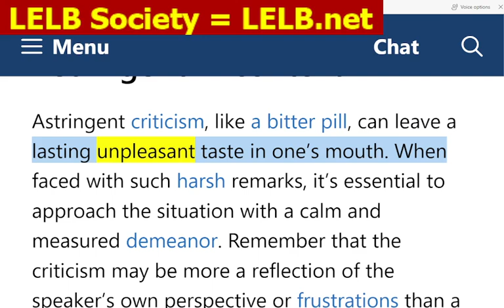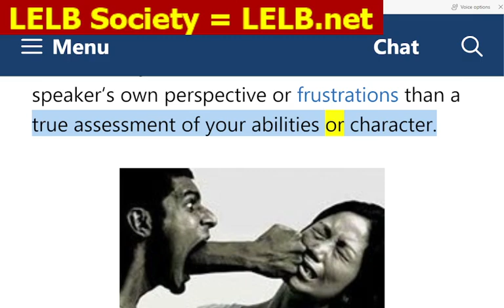Astringent Definition & Meaning in Context with Images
Astringent definition and meaning in real context with images and visuals for advanced ESL students

/əˈstrɪn.dʒənt/ (adj & noun)

Astringent definition
Adjective: sharp and acidic in tone, caustic, acidulous, acrimonious, biting, severe, harsh, acerbic, cutting, critical and unkind

Noun: a drug or substance that shrinks body tissues and draws them together

Astringent in context
Astringent criticism, like a bitter pill, can leave a lasting unpleasant taste in one’s mouth. When faced with such harsh remarks, it’s essential to approach the situation with a calm and measured demeanor. Remember that the criticism may be more a reflection of the speaker’s own perspective or frustrations than a true assessment of your abilities or character.

Rather than dwelling on the negative comments, focus on understanding the underlying message. Is there a kernel of truth that can be used for growth and improvement? If so, take the opportunity to learn and evolve. However, it’s equally important to recognize when criticism is unfounded or simply hurtful. In such cases, it’s often best to distance yourself from the situation and seek support from those who believe in you.

Antonyms
bland

Noun: astringency

Adjective: astringently